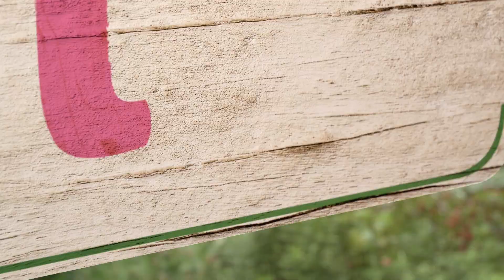Slimmeriken | Alles Wat Bloeit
In deze aflevering van Alles Wat Bloeit ontdekken we dat er ook planten zijn die zonder bladgroen korrels (chloroplasten) succesvol zijn en hun voedingstoffen uit andere planten halen.
Rogier neemt u mee in de wereld van de parasitaire planten.

▷ Met dank aan Staatsbosbeheer.

In this episode of ‘All That Flowers’ we discover that there are plants which are successful without chloroplasts as well and get their nutrients from other plants.
Rogier takes you into the world of parasitic plants.

▷ A special thanks to Staatsbosbeheer.